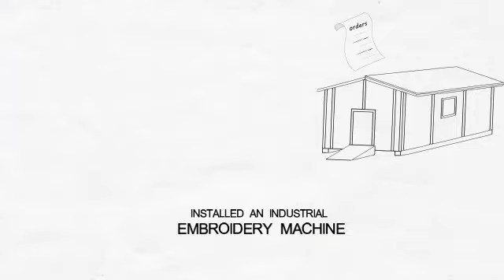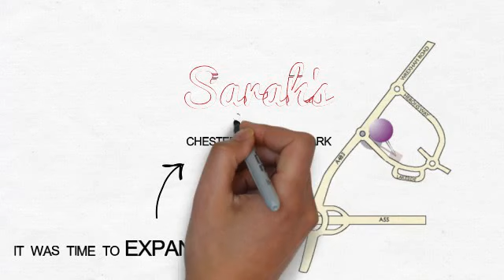Sarah's embroidery Where it all started!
Quick video explaining the beginnings of Sarahs Embroidery